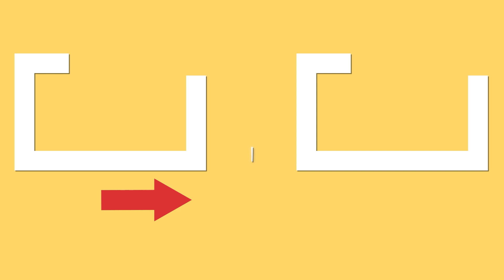Was ich aus dem Kohl gemacht habe, ist der pure Wahnsinn! Besser als Fleisch!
Zutaten:
Kohl: 1 kg
Wasser: 1.5 l
Eier: 3 St.
Zwiebel: 2 St.
Knoblauch: 30 g
Mehl: 40 g
süße Paprika: 3 g
schwarzer Pfeffer: 3 g
Salz: 10 g
BEI MITTLERER TEMPERATUR: 5 MIN

Soße:
Joghurt: 200 g
Gurken: 1 St.
Petersilie: 5 g
Salz: 5 g